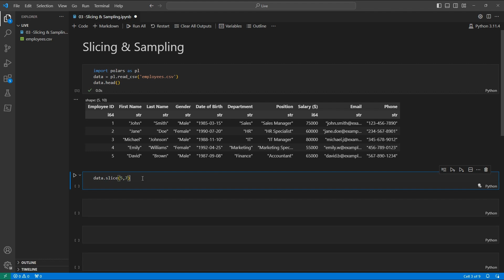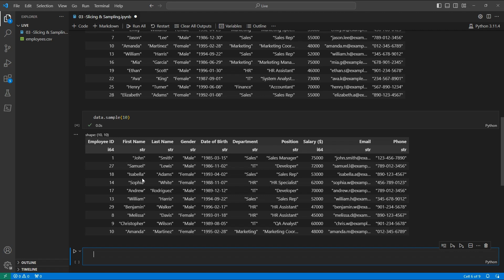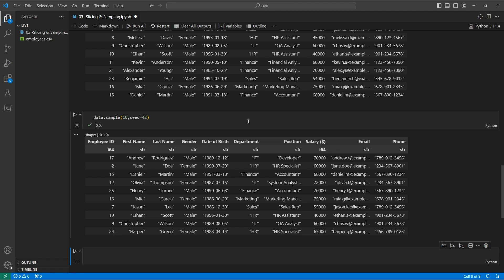Slicing Polars DataFrames (The powerful techniques you need to know)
Learn how to slice DataFrames with Polars, the fastest DataFrame library out there! This tutorial will show you how to efficiently work with data using Polars.